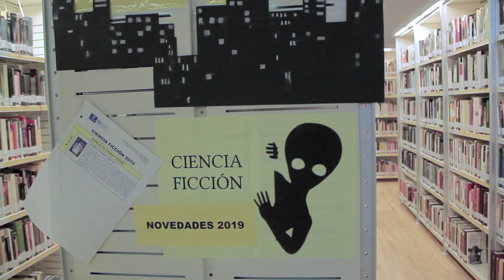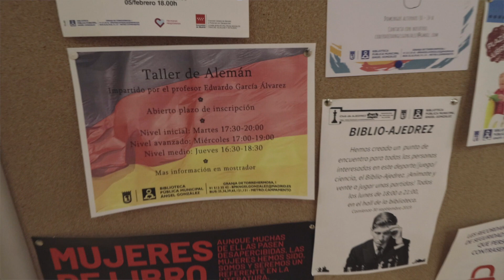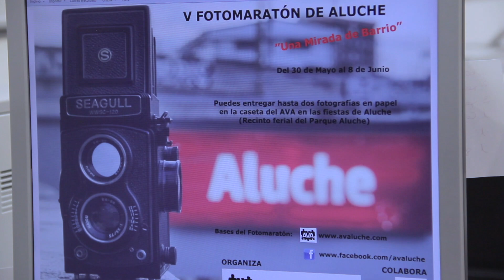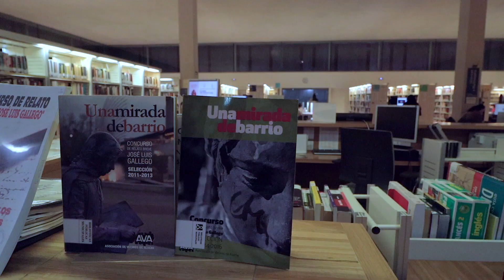Biblioteca Ángel Gonzalez : Colaboración con la Asociación de Vecinos de Aluche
En la Biblioteca Pública Municipal Ángel González del Ayuntamiento de Madrid se realizan varias actividades promovidas en colaboración con la Asociación de Vecinos de Aluche (AVA).

Las jefas de división Natividad Mena y Ángela Cabello nos hablan sobre las distintas actividades y talleres que realizan en la Biblioteca Ángel González gracias a la colaboración de de la Asociación de Vecinos de Aluche (AVA): ciclo de charlas, exposiciones, talleres de ajedrez, cursos de idiomas y el concurso de relatos, entre otras.

Así mismo, también tendremos la ocasión de escuchar a Francisco Rubio, presidente de la Asociación de Vecinos de Aluche, que nos contará cómo la biblioteca y la asociación llevan colaborando desde casi antes de que se inaugurara la biblioteca.

En el vídeo descubriremos cómo el concurso de relatos dio pie a las distintas publicaciones que recogen una selección de los relatos ganadores.